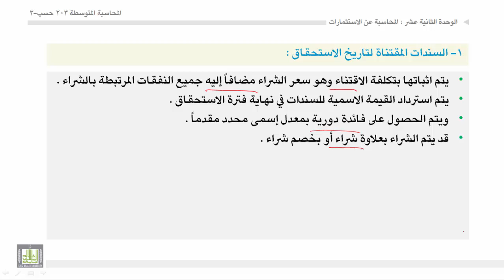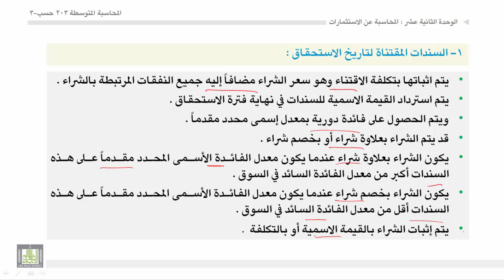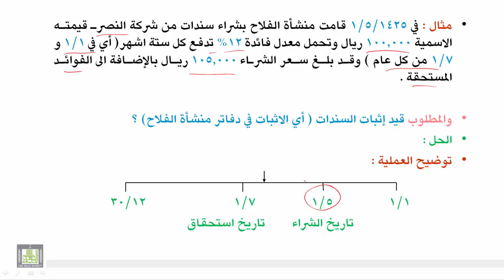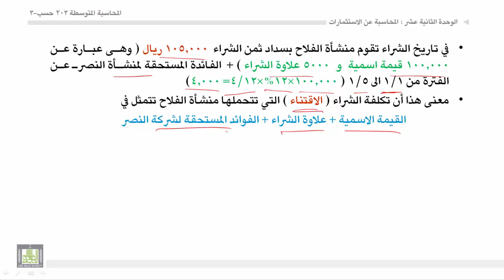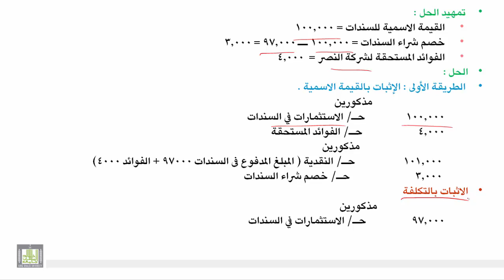محاسبة المتوسطة 1 - الوحدة 12 : المحاسبة عن السندات المقتناة لتاريخ الاستحقاق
- مفهومها .
- المعالجة المحاسبية بطريقة القيم الاسمية.
- المعالجة المحاسبية بطريق التكلفة.